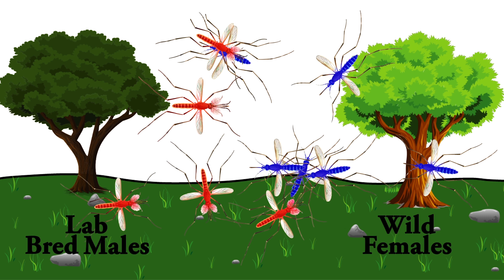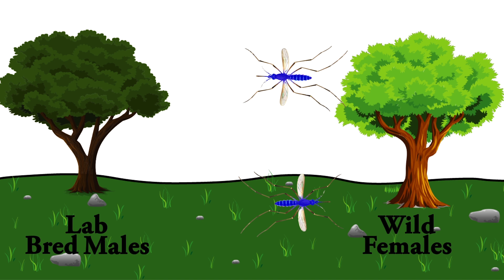How Wolbachia Can Save Forest Birds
What can we do to combat avian malaria transmitted by Culex mosquitos? How do KFBRP researchers find mosquito larvae in the vast Alaka'i? Watch this video to find out!

If you want to learn more about mosquito research in the Alaka'i check out Travis DuBridge's documentary "Hawaii's Forest Birds: Avian Malaria and Mosquito Research"

for more updates and ways you can help save Kaua'i's forest birds!

Facebook: Kaua'i Forest Bird Recovery Project